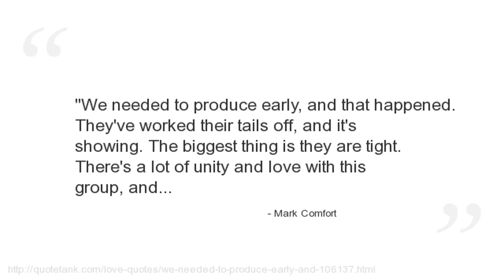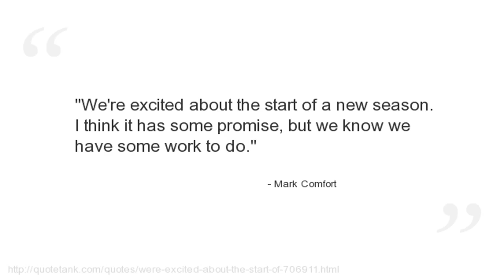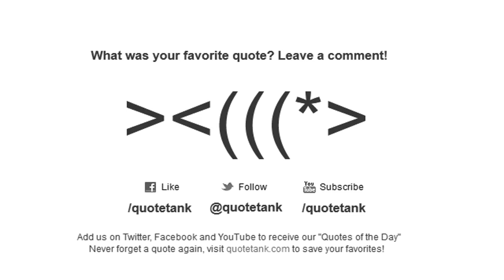Mark Comfort Quotes